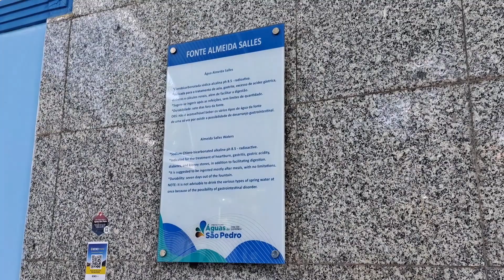FONTES DE ÁGUAS QUE CURAM VÁRIAS DOENÇAS | Águas de São Pedro - SP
Fomos até o Fontanário Municipal na cidade de Águas de São Pedro, conhecer as 3 fontes de águas medicinais disponíveis por lá.
Fonte da Juventude: (água sulforosa) indicada para o tratamento de reumatismo, diabetes, alergia, asma, colites, moléstias da pele, intoxicação e inflamação; Fonte Gioconda: (água sulfatada sódica radioativa) indicada para o tratamento de fígado, vesícula biliar e intestinos; Fonte Almeida Salles: (água bicarbonatada sódica) indicada para o tratamento de azia, excesso de acidez gástrica, diabete e cálculos renais.
O Local é gratuito, e é um passeio bastante curioso pra se fazer em família.

Nossos Parceiros
Gameplay Adventure!

Mirian Oliveira

 Adriana Nunes da silva